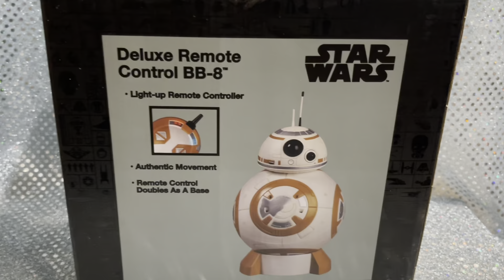DISNEY WORLD SHOP & HAUL | HALLOWEEN & NEW EXCLUSIVE MERCH 2022 AT HOLLYWOOD STUDIOS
I hope you enjoy this haul video of the different things we bought while at Hollywood Studios.